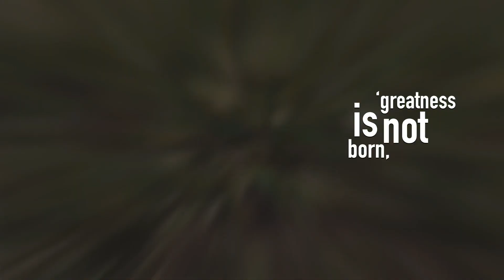Marketing Predictions, Fake Launches and why Brands Should Reject Perfection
Catty returns and this week's topics include:

🦧Our thoughts on the Google Gemini launch

🦧How to avoid marketing misses

🦧How to get a head start on your 2024 planning

🦧The rejection of perfection.

🦧2023 reflections and our predictions for next year.

Memes & Machines is a podcast for marketers, entrepreneurs or anyone who wants to understand how to capture attention.

Oliver Yonchev & Catty Berragan have supported the world's biggest brands for over a decade and want to give you their unfiltered, honest and occasionally humorous opinions on the industry.

0:00 - Intro to Oliver Yonchev & Catty Berregan
7:40 - The Google Gemini launch
19:20 - Marketing misses - Attention at all costs
28:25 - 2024 (What should you being doing as a new company)
36:30 - Rejection of perfection
41:10 - Reflections & Predictions (Content marketing, community, thoughtful content, new tools, regen of Instagram, short form, live content, AI, Snap, CRM)